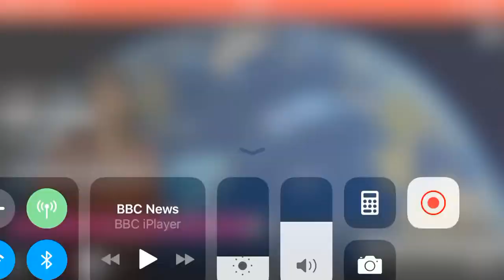Virtual AIDS 2020: Dr Anton Pozniak and Dr Laura Waters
British Association Chair Dr Laura Waters and International AIDS Society President Dr Anton Pozniak discuss breakthroughs in HIV medicine presented at the AIDS 2020 virtual conference: a new case of long term HIV remission, injectable PrEP and the impact of COVID-19 on HIV services and people living with HIV